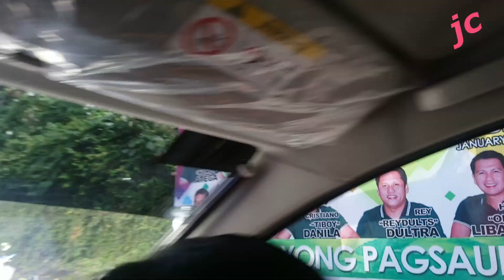Cabadbaran, from Calibunan to Agape School / Jimcin Vlogs